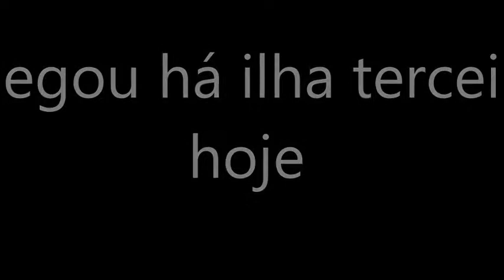Tradições da ilha terceira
Cruzeiro  Porto  Cabo Da Praia